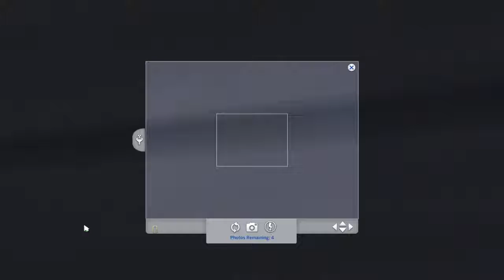amazing girl part 8 jobs and photos!